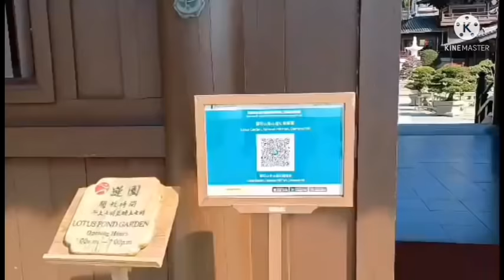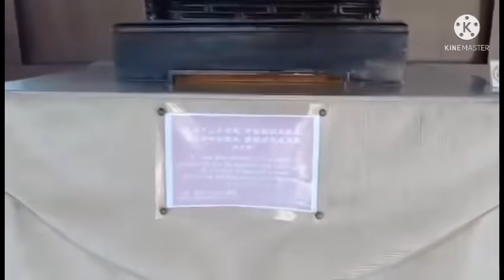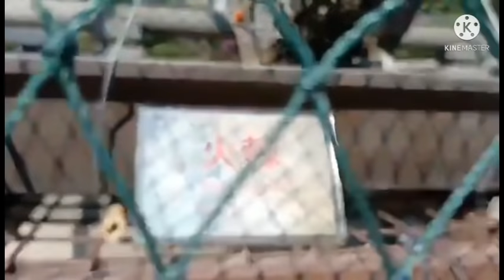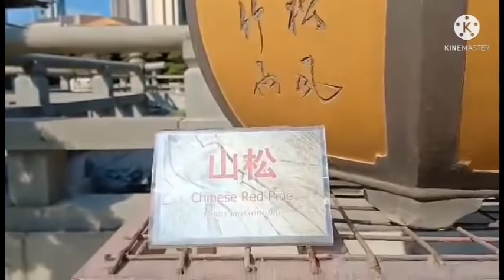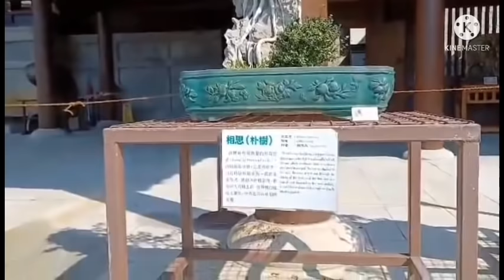BUNSAI GARDEN @ NAN LIAN PARK HK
Its a park in HK that full of old bunsai plants.